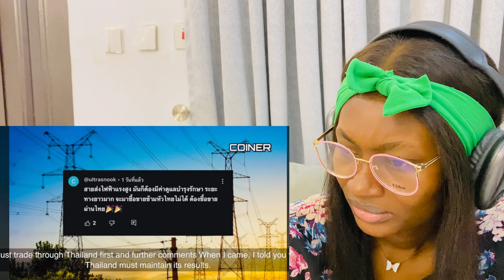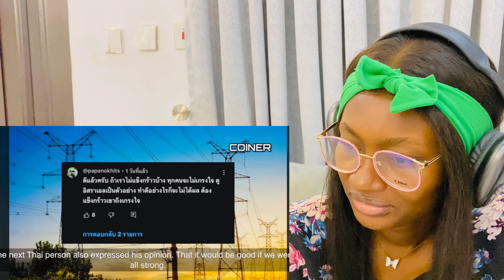Laos is banned from sending electricity through Thailand to sell to Singapore. | Reaction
Laos is banned from sending electricity through Thailand to sell to Singapore.

ล่าสุด! ประเทศไทยได้ดับฝันคนลาวแล้ว โดยการสั่งห้ามไม่ให้ลาวส่งไฟฟ้าผ่านไทยไปขายให้มาเลเซียและสิงค์โปร์อีกต่อไป

IF YOU LIKE WHAT I DO, YOU CAN SUPPORT OR DONATE BY: 👇🏾

⚠️you’re watching my reaction to the video/song, so there might be pauses and commentaries in between.